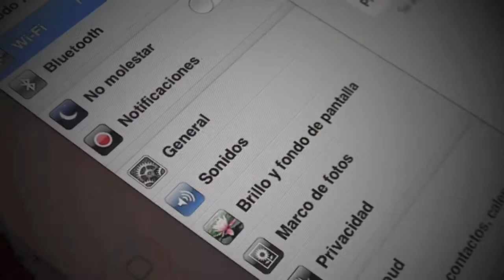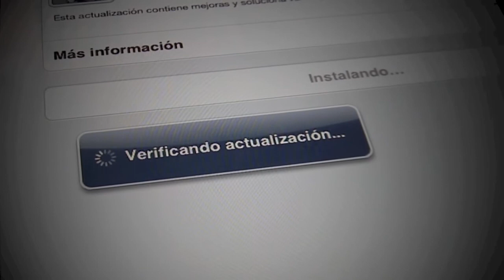Actualización manual en iOS 6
Si eres de los que no quieren esperar a que tu iPod, iPhone o iPad te avisen de la nueva actualización de forma automática, aquí te enseñamos a como instalar manualmente la actualización sin esperas. ¡Adelante!